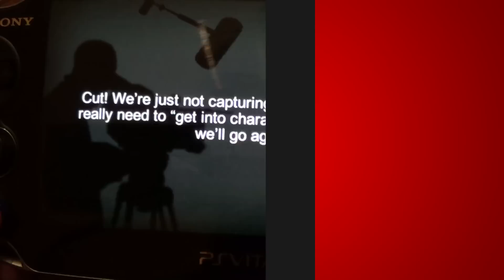MUPPETS: MOVIE ADVENTURE - ČESKÁ VIDEORECENZE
Na první pohled zajímavá plošinovka, ale nenechte se zmást. Našim dětem bychom toho do rukou rozhodně neměli dávat, ačkoli je určena zejména pro ně. Disney má rozhodně, co dohánět.